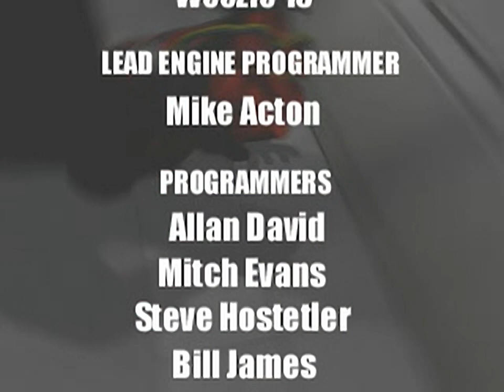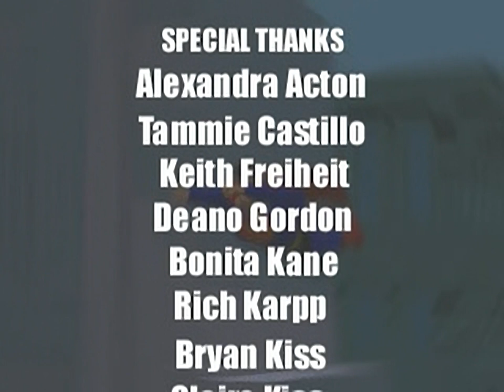Superman - all videos for the Playstation 1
00:00 - INTRO15.STR
00:51 - CREDIT15.STR